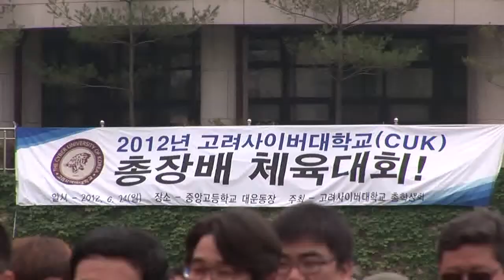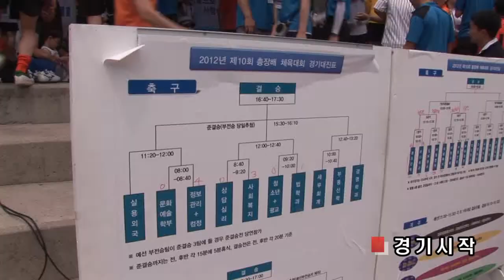[고려사이버대] 축구대회